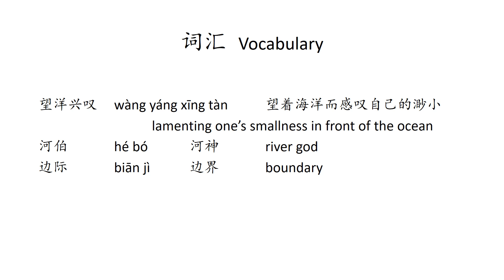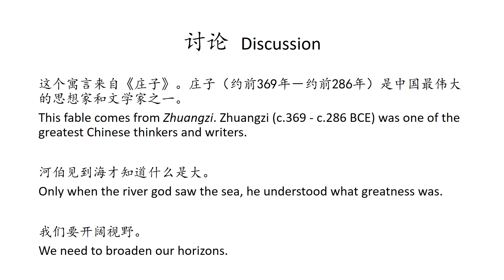【庄子寓言】望洋兴叹 The River God and the Sea【Zhuangzi Fable】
望洋兴叹
庄子

The River God and the Sea
Zhuangzi

秋天，水涨了，从各处流入黄河，水流非常大，水面非常宽。
河伯很得意，认为自己是世界上最了不起的。

In autumn, the water rose and from all directions poured into the Yellow River. The current was so strong and the river so wide.
The river god was proud and thought himself the greatest in the world.

【听故事学中文 Learn Chinese Through Story】